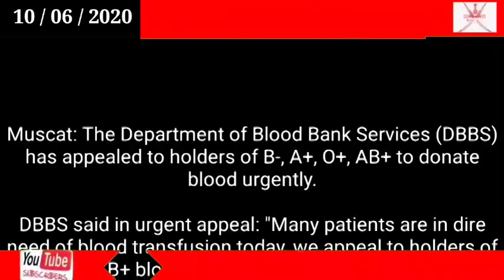Oman news today / Urgent appeal for blood donation